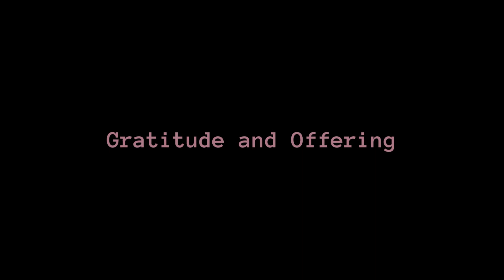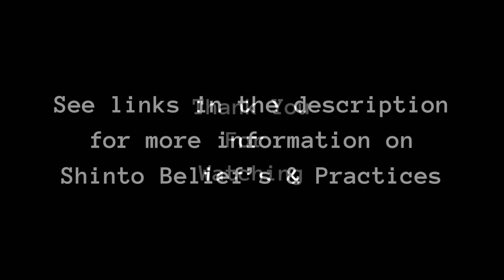Find Peace in Nature: Shinto Meditation for Harmony and Connection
Feeling disconnected? Longing for inner peace? Explore the ancient practice of Shinto meditation! In this video, we'll discover how Shinto, the Japanese way of the gods, emphasizes a deep connection with nature. We'll learn how to use guided meditations inspired by Shinto principles to cultivate mindfulness, appreciate the beauty of the natural world, and achieve inner harmony. Whether you're new to meditation or a seasoned practitioner, this video offers a unique approach to finding peace and tranquility. Let's embark on a journey of self-discovery through the lens of Shinto meditation!

These meditations beckon you on a journey inspired by the essence of Shinto, inviting you to connect with nature and your inner peace.
As a fellow seeker of inner peace, I invite you to join me on these nature meditations infused with the gentle echoes of Shinto wisdom. While these videos celebrate elements of the Shinto vibrant culture and spiritual traditions, they are artistic interpretations.

Remember these are personal pathways not sacred ceremonies, these videos are not meant to replicate sacred rituals but rather offer a gateway to your own spiritual connection with nature.

Let them inspire your own connection to the natural world as we embrace the inspiration while respecting the cultural and spiritual richness of Shinto.
We honor the deep spiritual heritage of Shinto by approaching their wisdom with respect and understanding. If you feel inspired to learn more, we encourage you to seek authentic sources about this beautiful tradition.

Shinto Beliefs:

Polytheistic: Shinto venerates numerous kami, spirits that inhabit natural phenomena and concepts like wind, mountains, rice, and ancestors.

Harmony with Nature: Respecting and living in harmony with nature is core to Shinto, evidenced in rituals around shrines and sacred spaces.

Purity and Purification: Shinto emphasizes ritual cleansing (misogi) to remove impurities and cultivate purity, both physical and spiritual.

Life-Affirming: Shinto celebrates life and its cyclical nature, embracing both joy and sorrow as part of the journey.

Shinto Practices:

Shrine Visits: Visiting Shinto shrines, often nestled in natural settings, allows for prayer, offerings, and connection with kami.

Rituals and Festivals: Festivals celebrate seasonal changes, kami, and ancestors, often involving music, dance, and offerings.

Prayers and Mantras: Chanting specific phrases (norito) or silent prayers connect worshippers with kami and express gratitude.

Meditation-like Practices: Shinto meditations like misogi and seiza (formal sitting) cultivate mindfulness and connection with the divine.

Connecting Shinto and Meditation:

Grounding in Nature: Use natural surroundings and elements like water or sunlight to anchor your meditation as Shinto practices do.

Visualization and Kami: Visualize specific kami or natural elements associated with your desired intention for deeper connection.

Breath and Movement: Incorporate slow, rhythmic breathing and mindful movement, inspired by Shinto rituals and dances.

Gratitude and Offering: Focus on gratitude for life's blessings and offer symbolic gestures inspired by Shinto practices to cultivate appreciation.

Reminder:

Respectfulness is crucial when engaging with any religious tradition. It's advisable to learn from authentic sources and practices rather than appropriating elements.

Shinto traditions vary greatly across regions and over time. Be mindful of diverse interpretations and approaches.

Ultimately, meditation is a personal journey. Use Shinto concepts and practices as inspiration and adapt them to suit your own needs and beliefs.